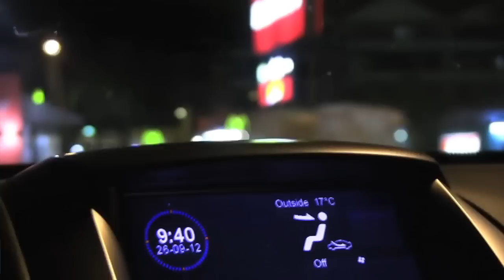Dark Streets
The tale of a Wollongong Cabby